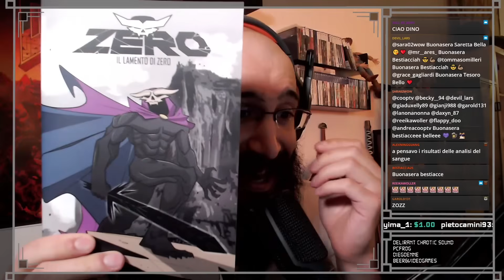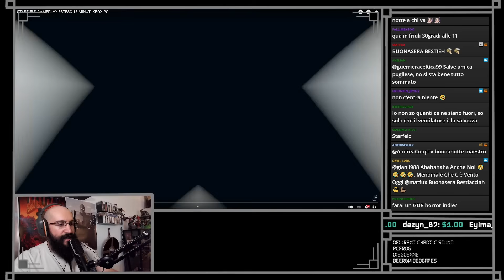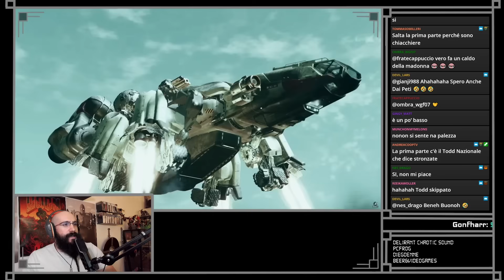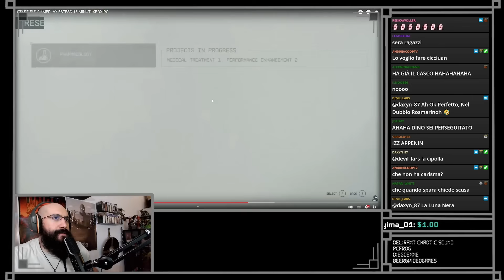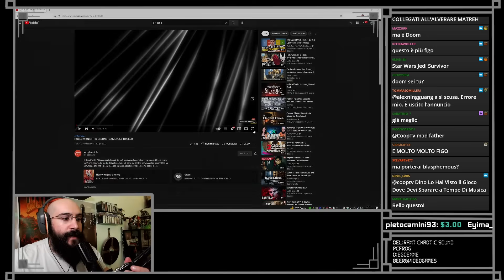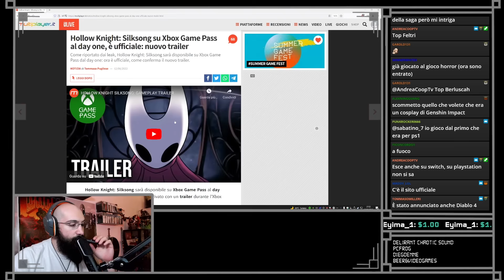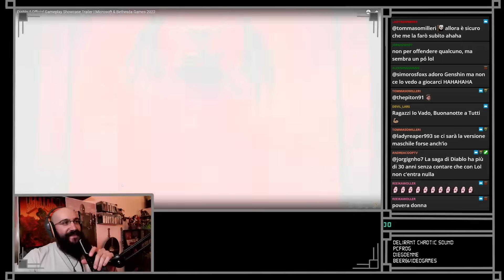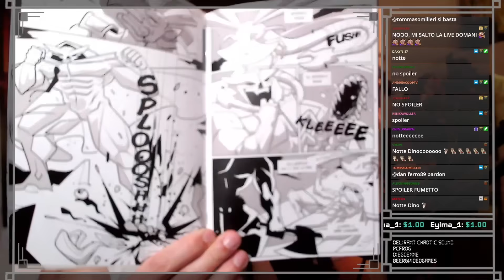HORROR NIGHT Piangere dalla PAURA e Ragequittare - Cry of fear PT3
3 episodio della HORROR NIGHT più vintage di sempre !